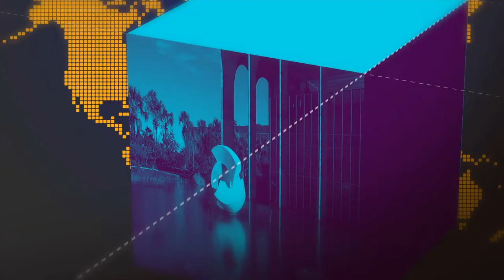Ministério da Educação homologa nesta terça as Diretrizes Curriculares Nacionais do Ensino Médio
GOVERNO AGORA  - 20.11.18: Ministério da Educação homologa nesta terça-feira (20) as Diretrizes Curriculares Nacionais do Ensino Médio.